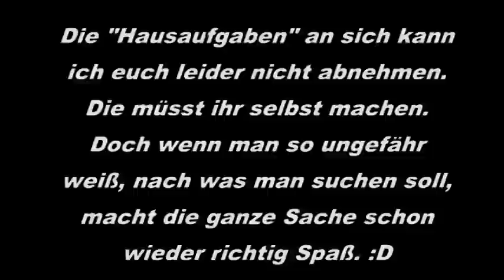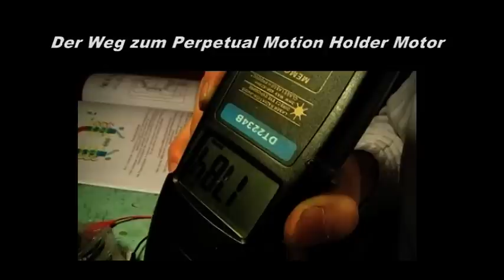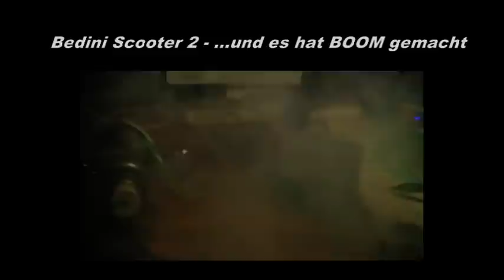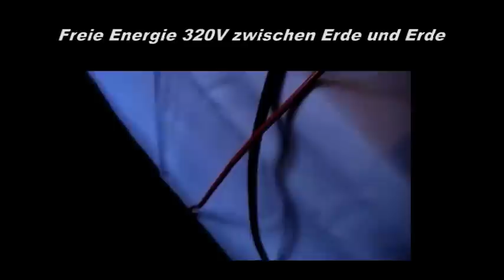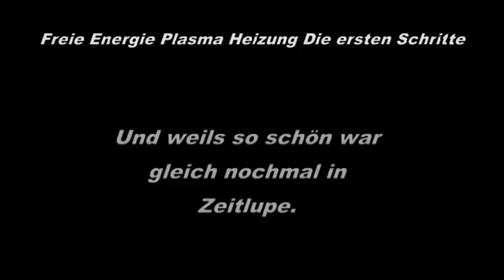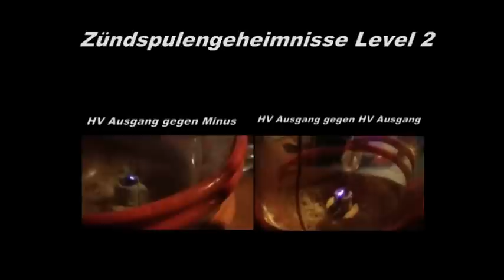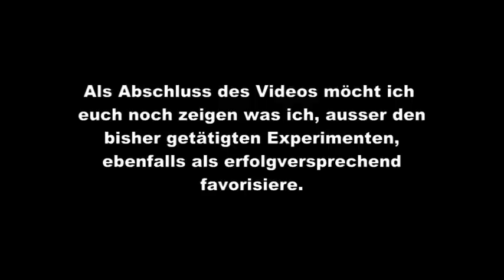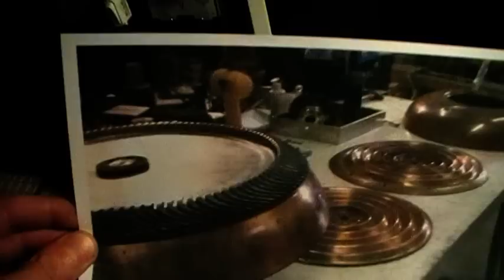Freie Energie 101 - Zusammenfassung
Ein Youtubenutzer mit dem klangvollen Namen "Georg" bat mich darum, eine Zusammenfassung zu erstellen über die bisher getätigten Experimente des Segelohrenbob Kanals welches dann obigen Titel haben solle.
Sein Wunsch war mir Befehl. In diesem Video wird der bisherige Erkenntnisstand, samt Highlights der letzten Jahre, präsentiert.

Nikola Tesla, Tariel Kapanadze etc.